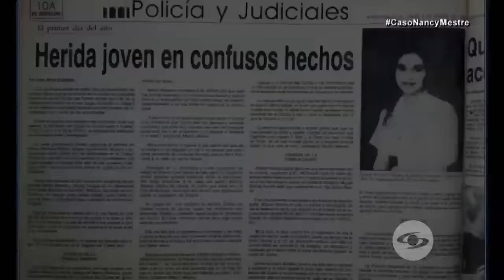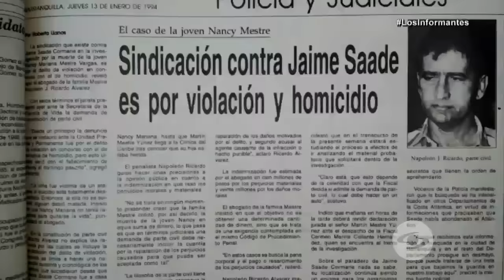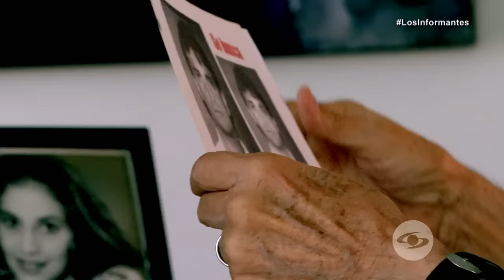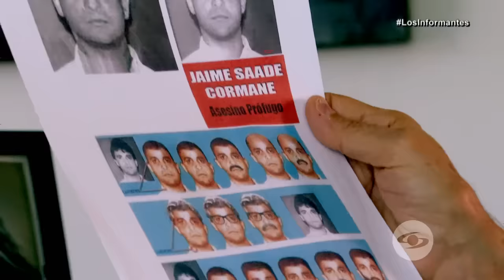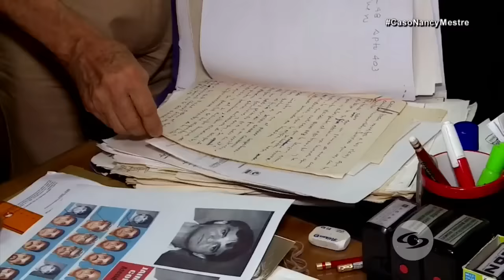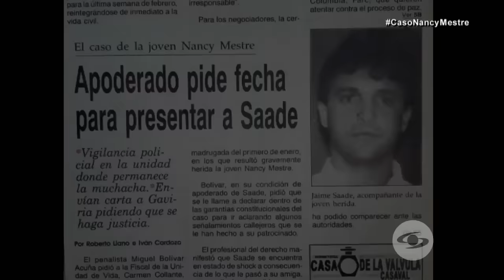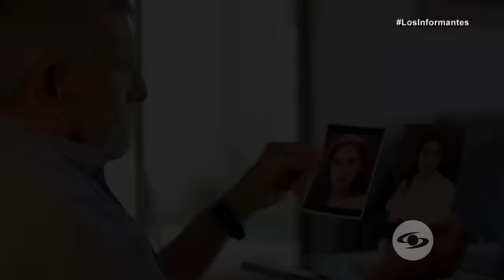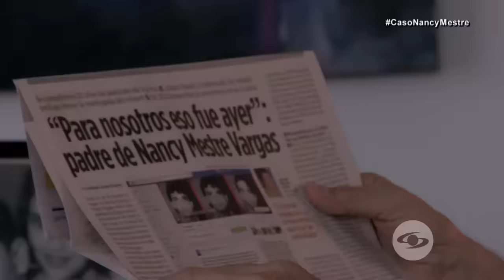Caso Nancy Mestre: por casi 30 años Martín Mestre buscó al asesino de su hija - Los Informantes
Martín Mestre no descansó hasta encontrar a Jaime Saade, el hombre con el que salió su hija Nancy Mestre la madrugada del 1 de enero de 1994.